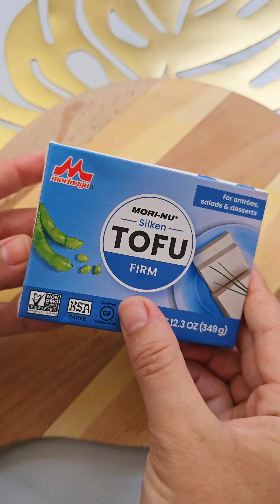يلا بينا نكمل سلسلة الأطباق الجانبية الكورية[ الحلقة ٤ ] طبق التوبو جوريم / التوفو المقلي الحار 🇰🇷💥🧡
يلا بينا نكمل سلسلة الأطباق الجانبية الكورية 🇰🇷 الحلقة ال٤ [ طبق التوفو المقلي / التوبو جوريم ] ❤️✨️
شكرا جدا لكل متابعيني بحبكم جدا 🌸🎀
الي عندو اي استفسار عن اي شيء سيبولي كومنت وهرد عليكم في اقرب وقت ^^❤️❤️😘